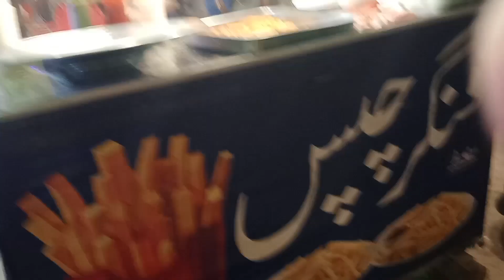FAMOUS GUJARATI CHIPS 😀 || BHALWAL KE SPECIAL GUJARATI CHIPS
FAMOUS GUJARATI CHIPS IN BHALWAL 😀 || BHALWAL KE SPECIAL GUJARATI CHIPS